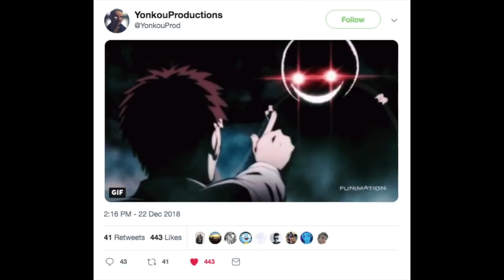What Did Santa Bring from Jump Festa? Jump Force Discussion!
What Did Santa Bring from Jump Festa? Jump Force Discussion! YonkouProductions leaked 12 characters remains a mystery after Jump Festa. Here are my thoughts on the horrible Jump Festa 2019